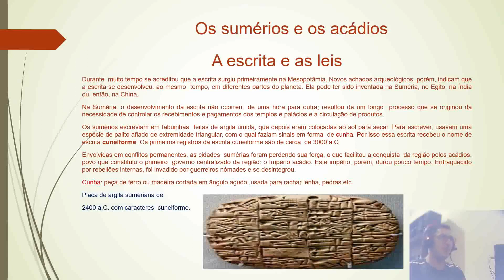Mesopotâmia Sumérios e Acádios - A escrita e as leis - 6º Ano.